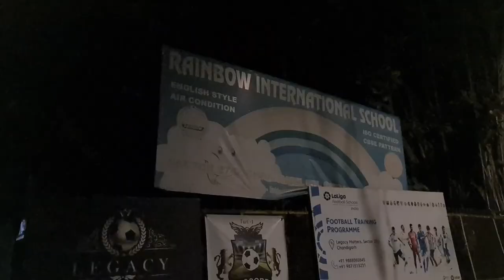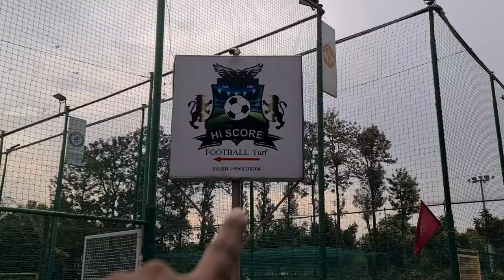Chandigarh ka Savera | 6x6 Football Good Morning Match | Vlog #5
Chandigarh ka savera  | 6x6 Good Morning Football Match

Location: rainbow international school, sector 27, Chandigarh